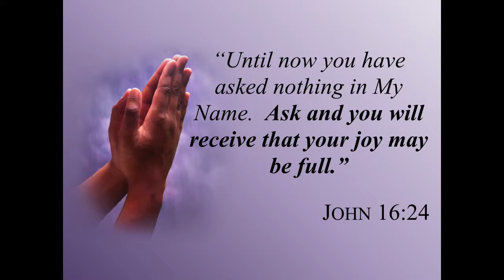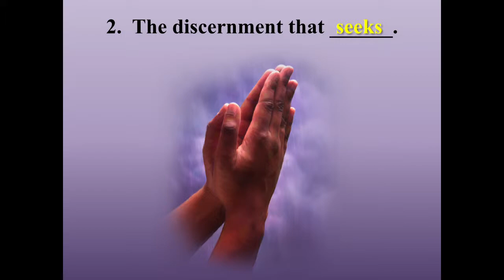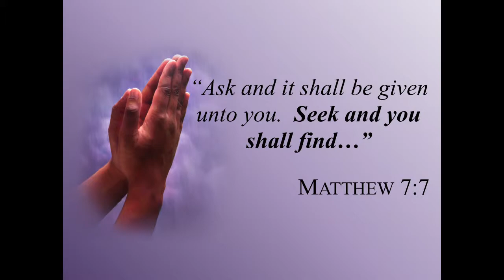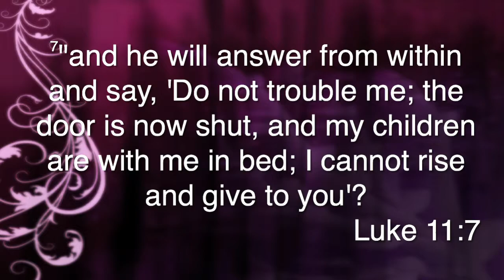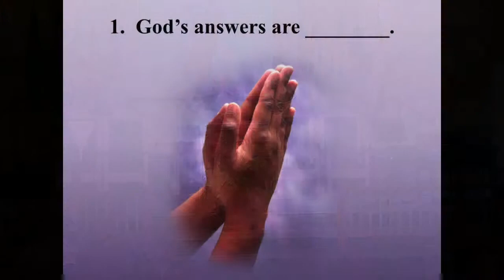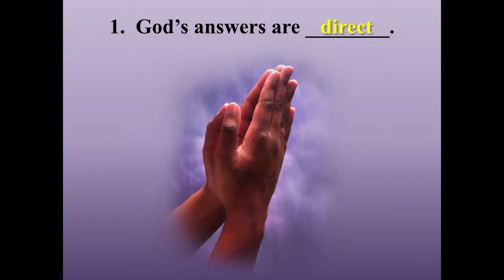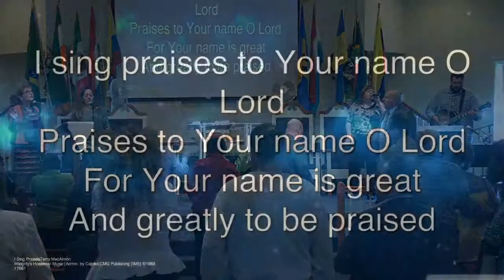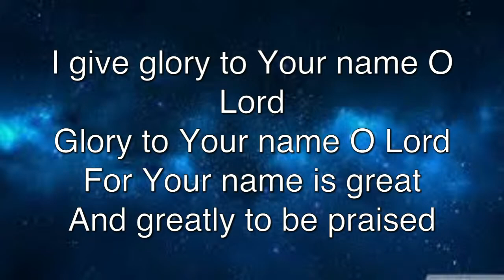Evangelical Christian Church